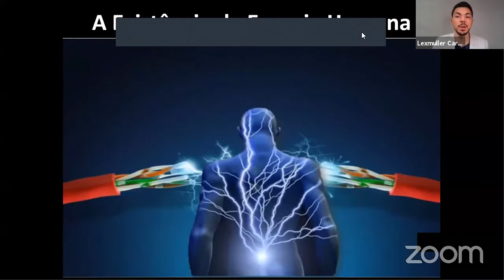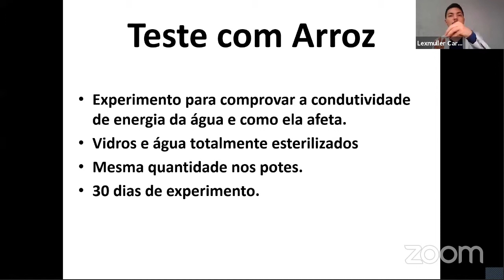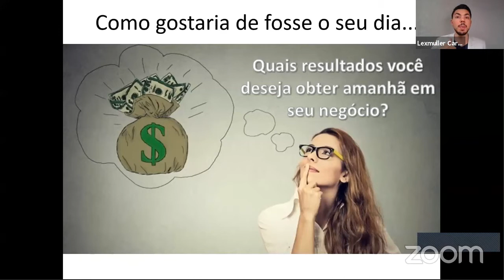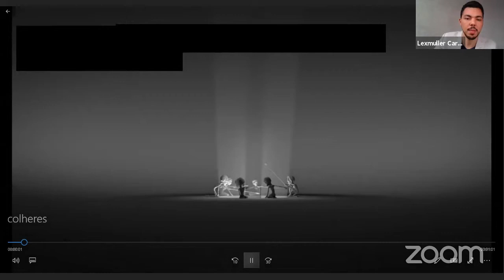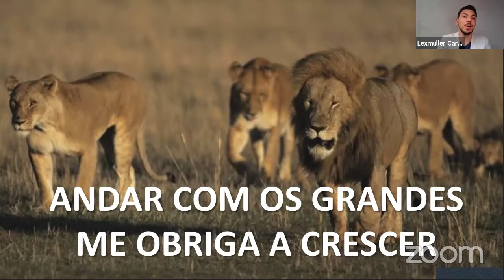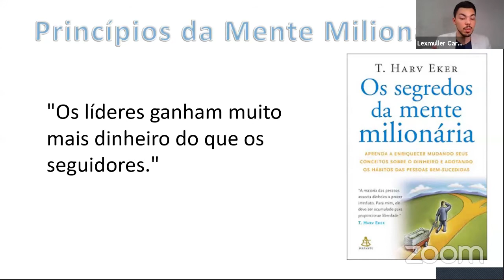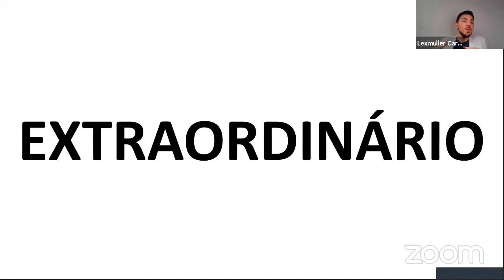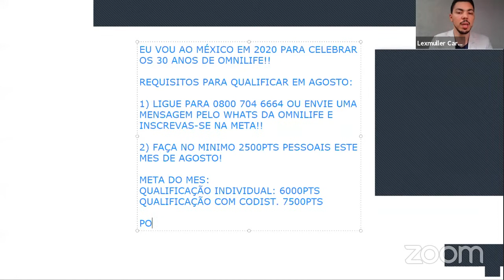A Ferramenta que irá te ajudar a qualificar a todos incentivos e prêmios da Omnilife!